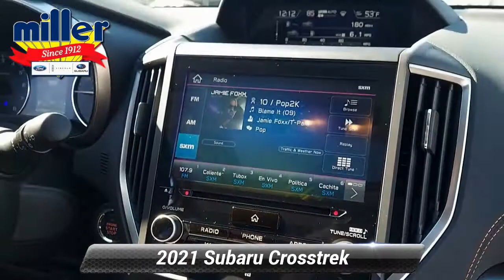New 2021 Subaru Crosstrek Limited, Lumberton, NJ MH307562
[RLVID:12291:5c9499cbeba7e3f9:52f3207cd8a0b4ee:1]